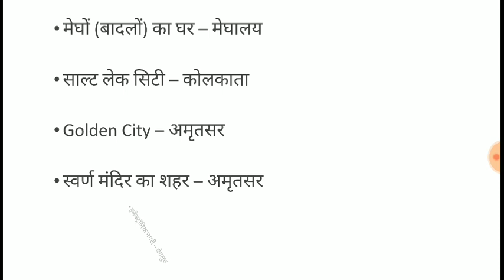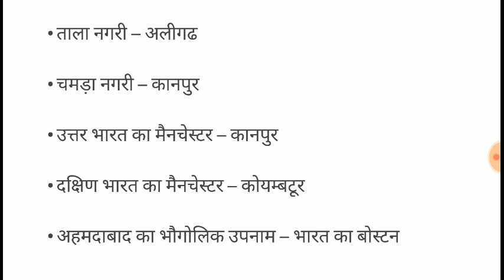भारत के राज्यों और शहरों के भौगोलिक उपनाम की सूची/ Indian Cities - Famous Names, Static Gk-City Name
भारत के राज्य और शहरों के उपनाम क्या है आज हम इस बारे में जानकारी प्राप्त करेंगे क्योंकि आपने कई बार सुना होगा कि मुंबई शहर को लोग Film city, Bollywood city आदि के नाम से पुकारते हैं। इस ठीक इसी तरह भारत के अन्य राज्यो और शहरो को भी उपनाम से जाना जाता है आज इस लेख में इसी विषय पर चर्चा करने वाले हैं जिनमे हम भारत के सभी मुख्य राज्यों और शहरों के उपनाम के बारे में जानकारी प्राप्त करेंगे।

सोया प्रदेश, हृदय प्रदेश, टाइगर प्रदेश, – मध्य प्रदेश

पांच नदियों की भूमि – पंजाब

रैलियों का नगर – दिल्ली

फलों की डलिया – हिमाचल प्रदेश

मसालों का बगीचा – केरल

दक्षिण का कश्मीर – केरल

समुद्र पुत्र – लक्ष्यदीप

सॉल्ट सिटी – गुजरात

धान की डलिया – छत्तीसगढ

अंडों की टोकरी – आंध्र प्रदेश

भारत का स्विट्ज़रलैंड – कश्मीर

मलय का देश – कर्नाटक

पूर्व का स्कॉटलैंड – मेघालय

भारत के प्रमुख शहरों के उपनाम की सूची

बुनकरों का शहर – पानीपत

अंतरिक्ष का शहर – बेंगलुरु

डायमंड हर्बल – कोलकाता

इलेक्ट्रॉनिक नगर – बेंगलुरु

भारत का प्रवेशद्वार – मुंबई

सात टापुओं का नगर – मुंबई

पूर्व का वेनिस – कोच्चि

त्योहारों का नगर – मदुरै

स्वर्ण मंदिर का शहर – अमृतसर

महलों का शहर – कोलकाता

नवाबों का शहर – लखनऊ

इस्पात नगरी – जमशेदपुर

पर्वतों की रानी – मसूरी

पिंक सिटी या गुलाबी नगर – जयपुर

अरब सागर की रानी – कोच्चि

भारत का Hollywood – मुंबई

झीलों का नगर – श्रीनगर

पहाड़ी की मल्लिका – नेतरहाट

मंदिर और घाटों का नगर – वाराणसी

भारत का पेरिस – जयपुर

मेघों (बादलों) का घर – मेघालय

साल्ट लेक सिटी – कोलकाता

Golden City – अमृतसर

इलेक्ट्रॉनिक नगरी – बेंगलुरु

बगीचों का शहर – कपूरथला

पृथ्वी का स्वर्ग – श्रीनगर

भारत का उद्यान नगर – बेंगलुरु

सूती वस्त्रों की राजधानी – मुंबई

राजस्थान का ह्रदय – अजमेर

जुड़वां नगर – हैदराबाद और सिकंदराबाद

राष्ट्रीय राजमार्गों का चौराहा – कानपुर

सुरमा नगरी – बरेली

खुशबुओं का शहर- कन्नौज

पेठा नगरी – आगरा

ईश्वर का निवास स्थान – प्रयाग (इलाहाबाद)

पुलों की नगरी – श्रीनगर

दक्षिण की रानी – पुणे

भारत का डेट्रॉइट – पीथमपुर

काशी की बहन – गाजीपुर

लीची नगर – देहरादून

गौतम बुद्ध की नगरी – गया

सिल्क सिटी – भागलपुर

सूर्य नगरी – जोधपुर

पीतल नगरी – मुरादाबाद

कर्नाटक का रत्न – मैसूर

कोयला नगरी के नाम से प्रसिद्ध- धनबाद

राजस्थान का गौरव – चित्तौड़गढ

सुरमा नगरी – बरेली

ताला नगरी – अलीगढ

चमड़ा नगरी – कानपुर

उत्तर भारत का मैनचेस्टर – कानपुर

दक्षिण भारत का मैनचेस्टर – कोयम्बटूर

अहमदाबाद का भौगोलिक उपनाम – भारत का बोस्टन